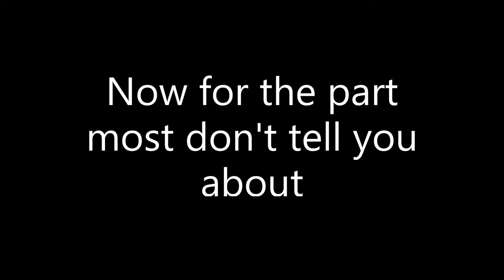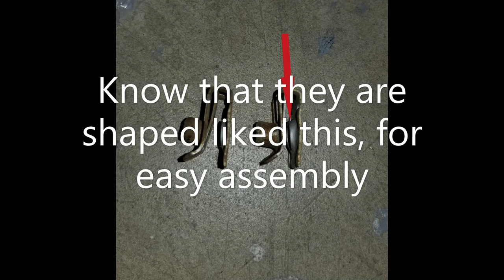2006 Dodge Ram Fog Light Replacement/Upgrade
DIY update to your Dodge Ram fog lights. Low cost and easily done